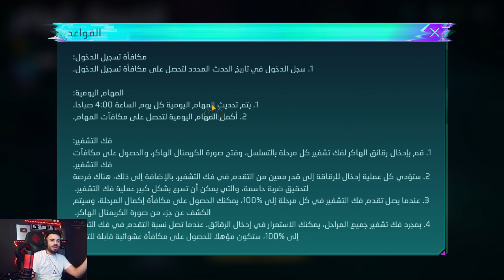شرح الحدث الجديد اول يوتيوبر يربح الكريمنال الهاكر مجانا من الحدث كيف تحصل على سكن | free fire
شرح_الحدث_الجديد الكريمنال_الهاكر الجديد كيف تجمع توكن الكريمنال الجديد فري_فاير شرح_الحدث الجديد فري فاير تسريبات_فري_فاير شحن جواهر فري فاير مجانا2023 free fire event free fire
ff new event free fire call back event 2022  😍  free fire call back event
تحميل لعبة فري فاير للكمبيوتر blur app android
تبديل كود فري فاير
blurrr
ff 07 gamer 75
freefire
blur app android
blurrr apk
free fire redeem code
descargar e instalar play store
play store
myshraidar
poki games free fire
scama free fire
फ्री फायर मैक्स डाउनलोड
  bluestacks 5  geometry dash
free fire max low mb download
$ ff max top up ff termurah